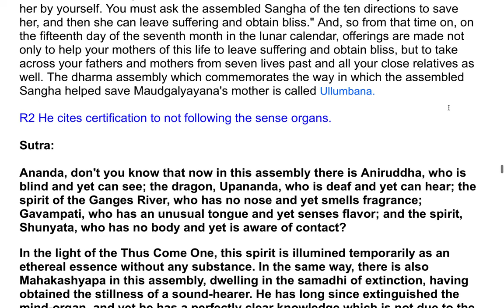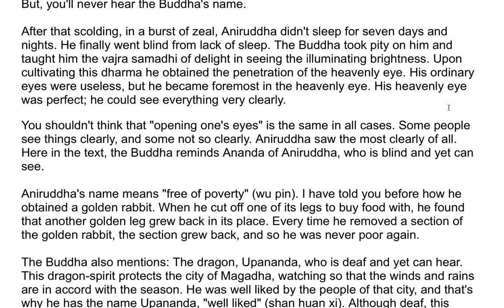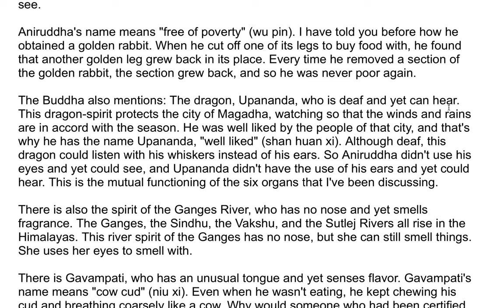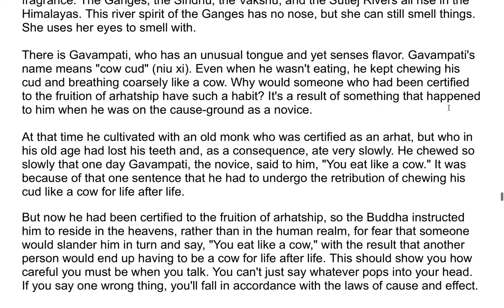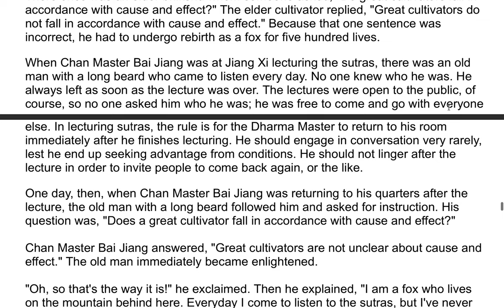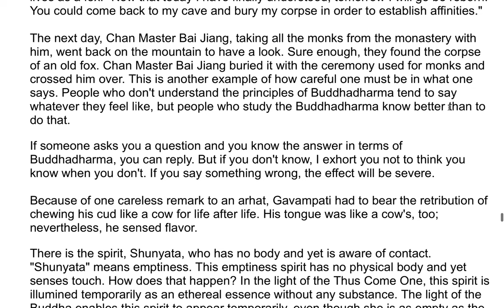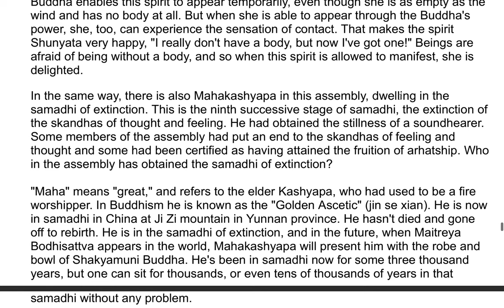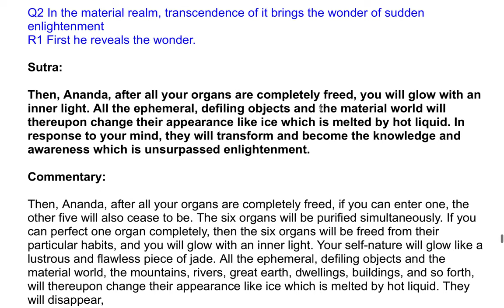The Shurangama Sutra| A Commentary by the Venerable Master Hsuan Hua 101